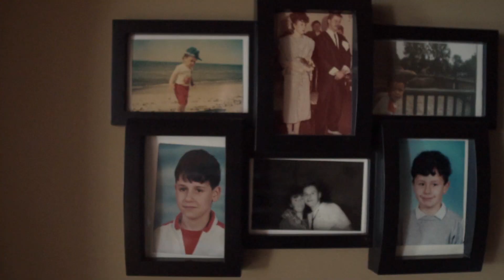K&R | WEDDING MOVIE | CZECHOWICE - DZIEDZICE | 2019